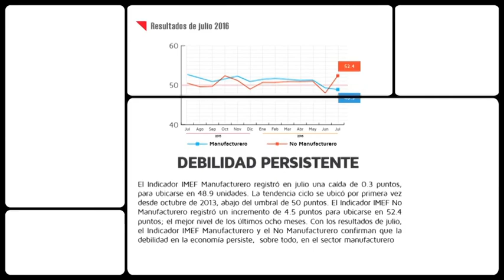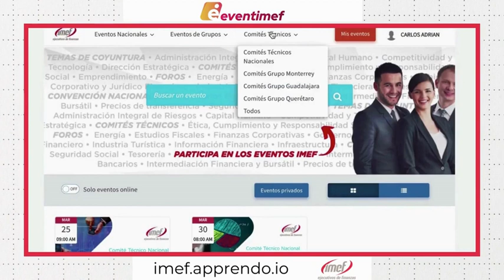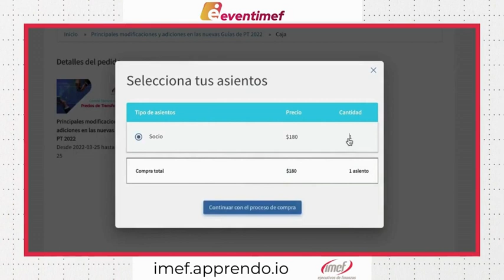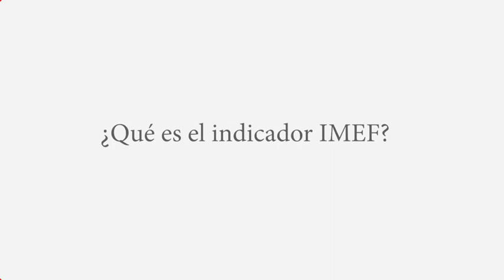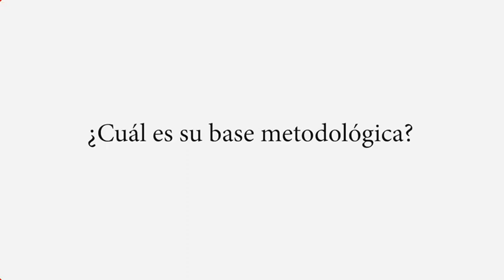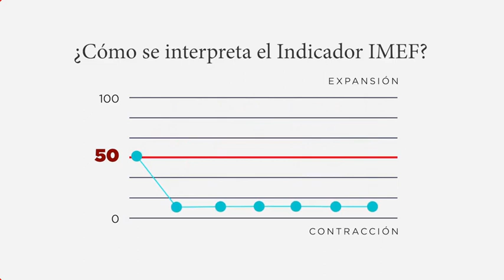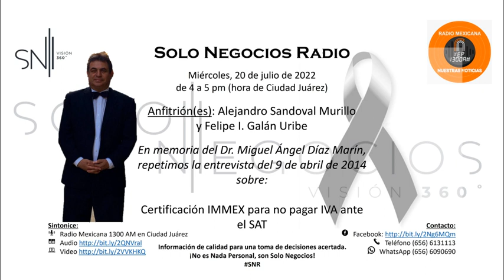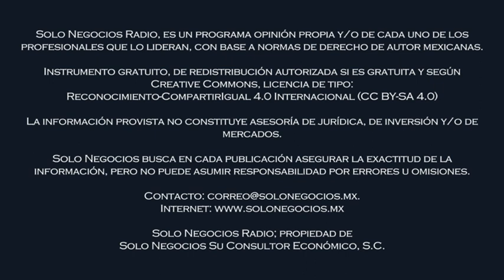[SNR] Solo Negocios Radio del 20 de julio de 2022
En memoria del Dr. Miguel Ángel Díaz Marín, repetimos la entrevista del 9 de abril de 2014 sobre: Certificación IMMEX para no pagar IVA ante el SAT.